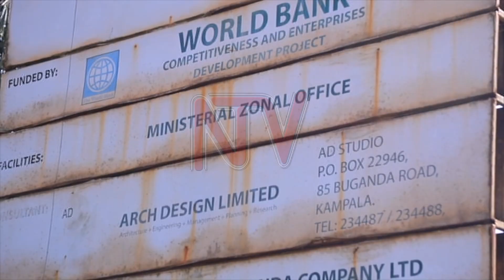Bukalasa lands office broken into, several files stolen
The Ministry of Lands, Housing and Urban Development’s zonal offices at Bukalasa in Luwero District are temporarily closed after they were burglarized last night. Four computers and several files were stolen but according to ministry officials, land titles and other sensitive files are still intact. The Junior minister for Lands, Dr. Sam Mayanja blamed the break-in on laxity in security.